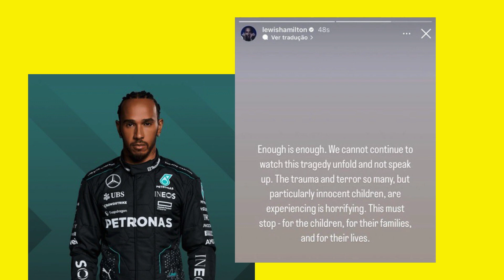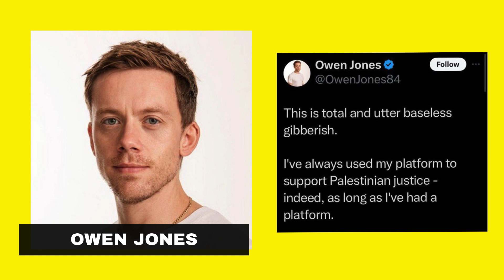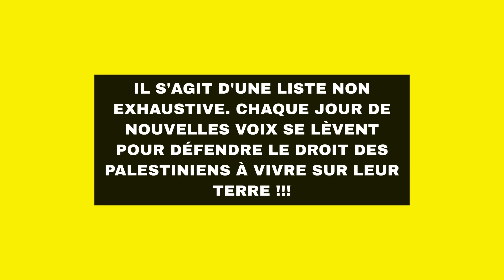Les CÉLÉBRITÉS qui supportent GAZA PALESTINE !!!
Les STARS qui soutiennent GAZA PALESTINE !!! Artistes et célébrités qui supportent la Palestine Gaza